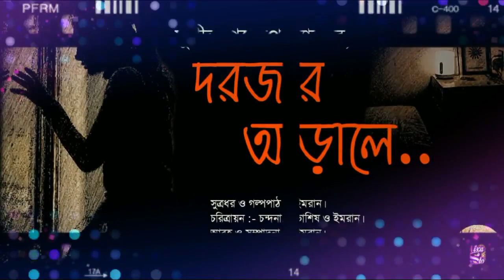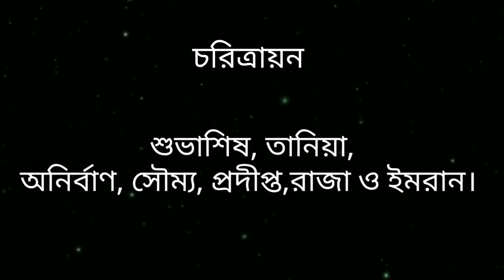| বনসাই | গোয়েন্দা জয়ন্ত-মানিক | Hemendra Kumar Roy | Bengali audio story |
জয়ন্ত ও মানিক বেরিয়েছে একটি নিমন্ত্রণ বাড়িতে। ফেরার পথে গাছতলায় পড়ে, একজন সম্ভ্রান্ত মানুষের মৃতদেহ। তারপর..

আমাদের অন্যান্য গল্প :-